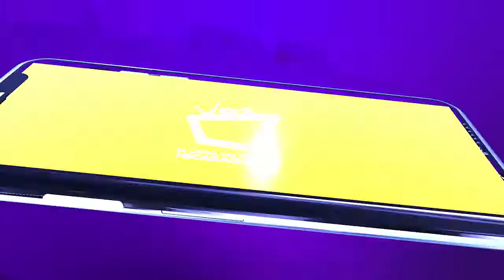Entrevista Anthony Matthews - Dimensión Costeña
Anthony Matthews y MC CHRIS nos tienen una nueva propuesta musical.